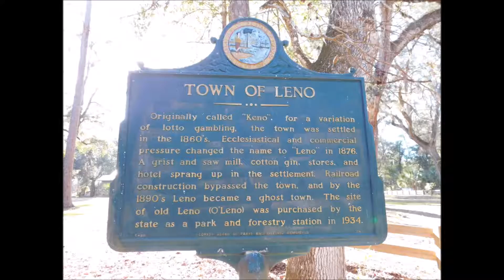Most Beautiful Places to Visit in Florida 2 HD